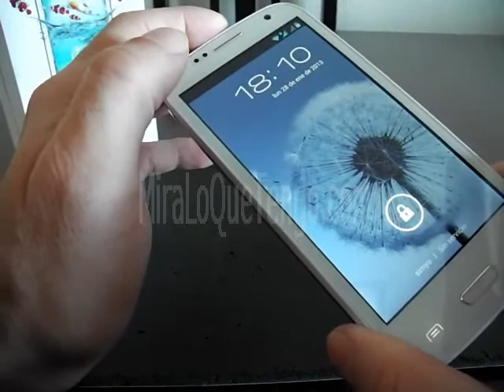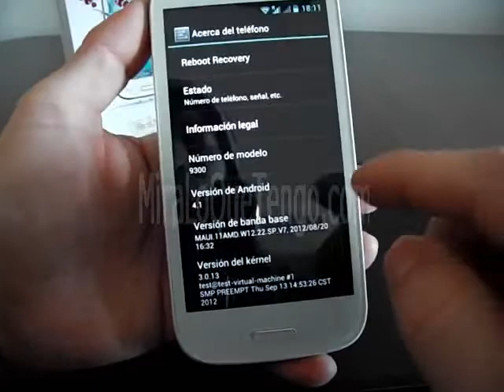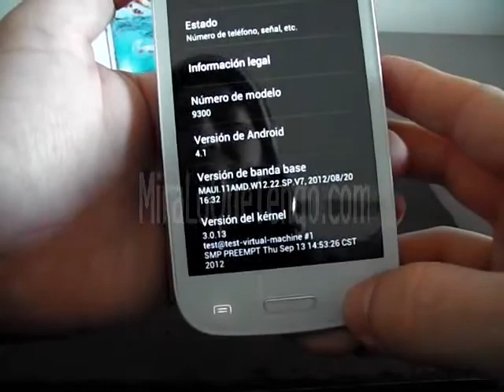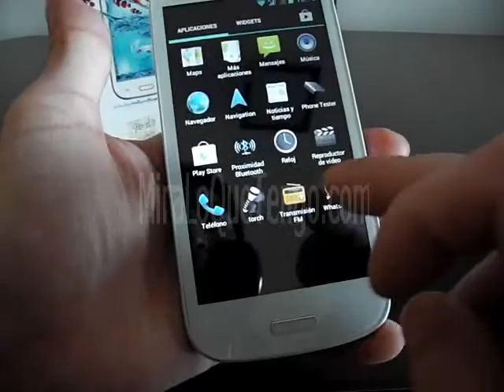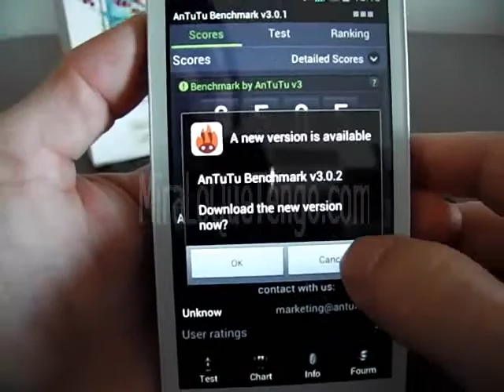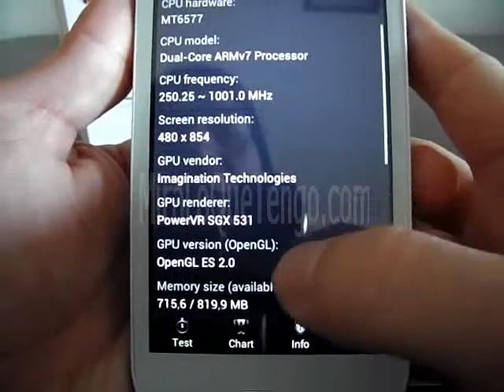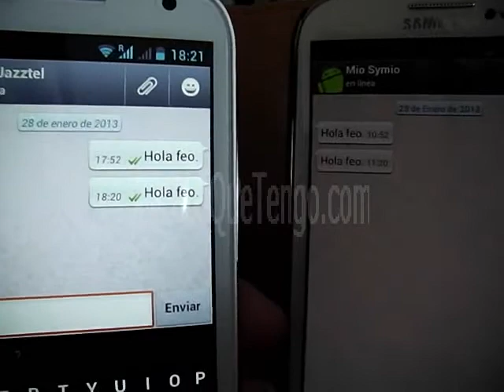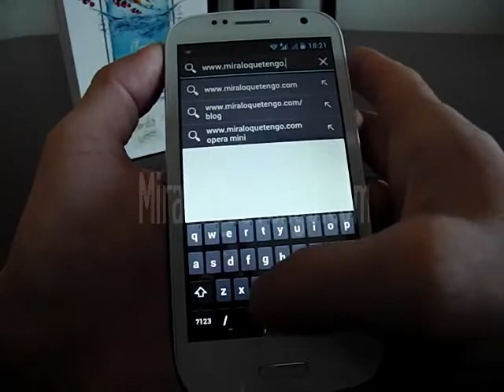I9300 (Mini Review) - MiraLoQueTengo